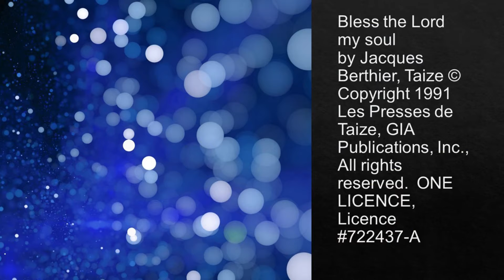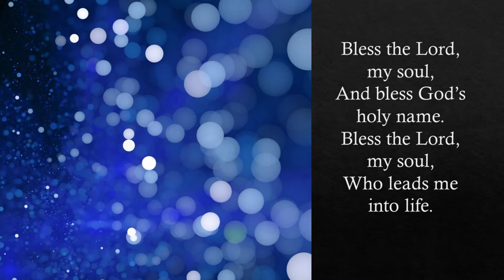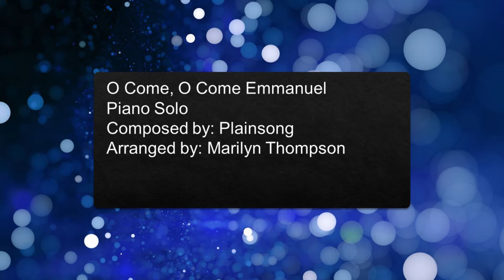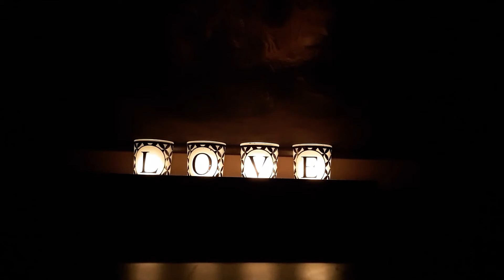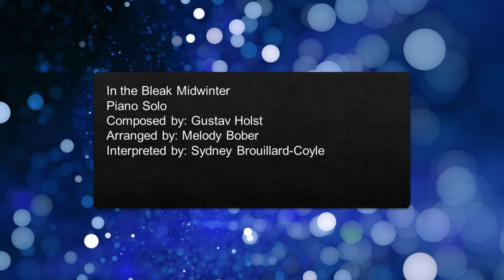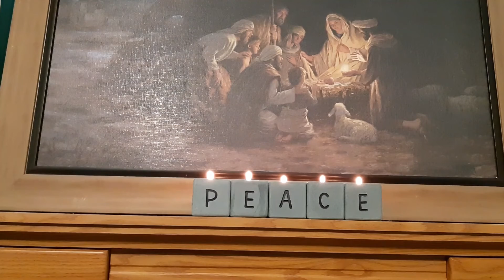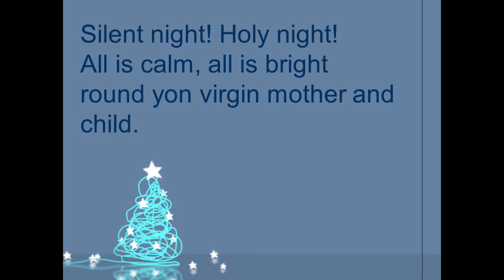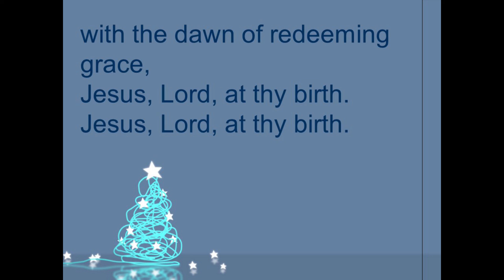Blue Christmas Worship - Dec. 21, 2020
A simple Evening Prayer service featuring scripture (Genesis 1:1-5, Psalm 139, Romans 8:38-39, John 1:1-5), silence, music ("Bless the Lord", "O Come, O Come, Emmanuel", "In the Bleak Midwinter", "Silent Night"), and prayers.  Those who engage are encouraged to find a quiet space and use candles.